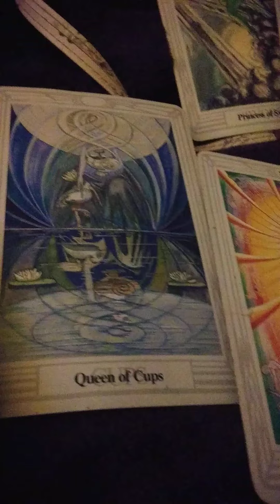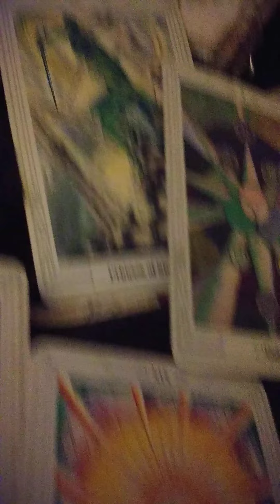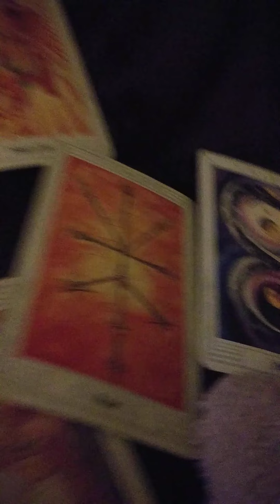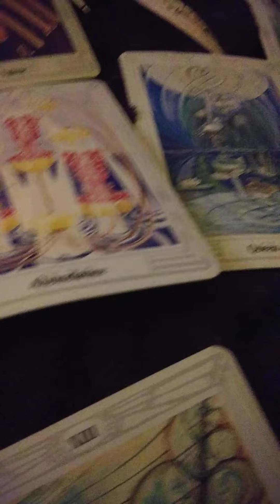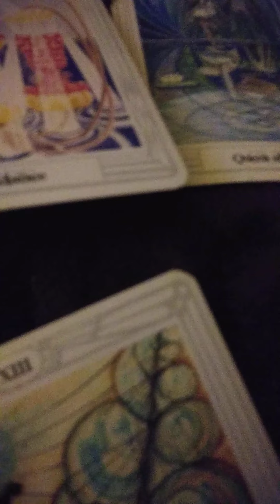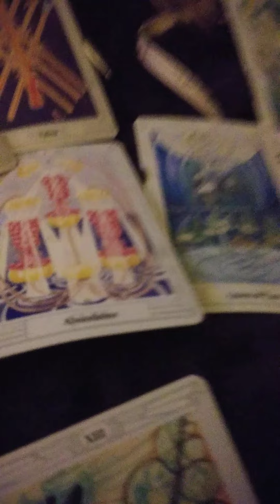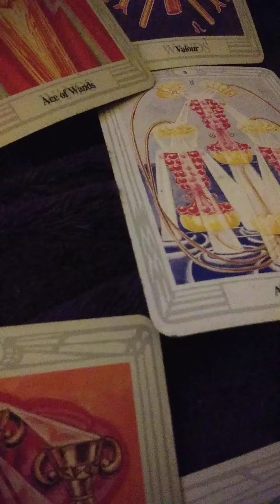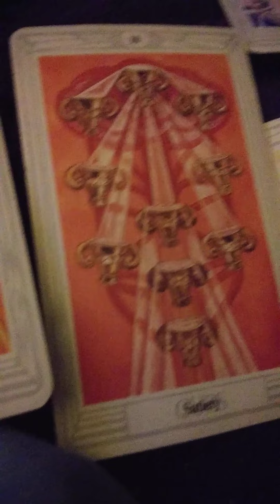What are the police up to on the Summer Wells Case? Tarot Reading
What are the police doing and know about the Summer Wells Case??
Well, they wont like me doing their cards too, on Social Media.
Things are shakin n moving.Nov.15th 2021 Happy Birthday Michele.